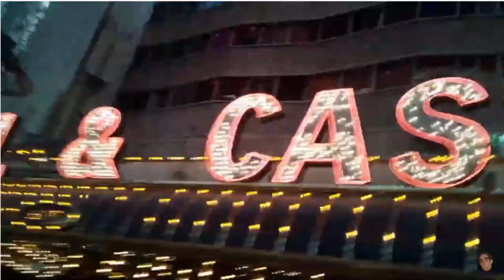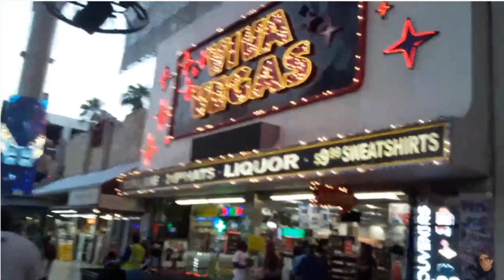VLOG 6 : Freemont St. Walk and Craps